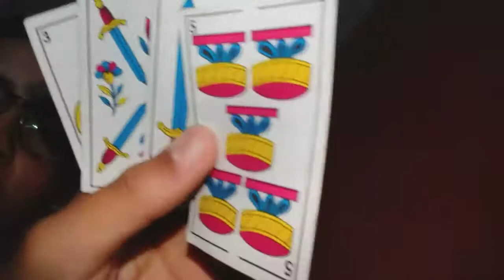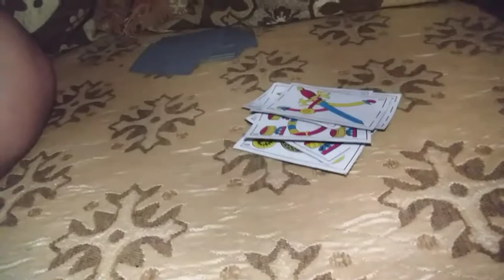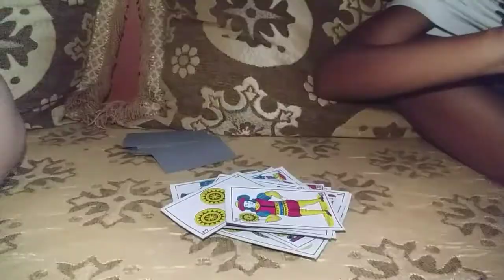Challenge en jeux de carte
يسعدني أن أشارك الفيديو الجديد معك! أعتمد عليك للمشاركة إلى أقصى حد
Taha family I have the great pleasure of sharing my new video with you! I count on you to share to the max